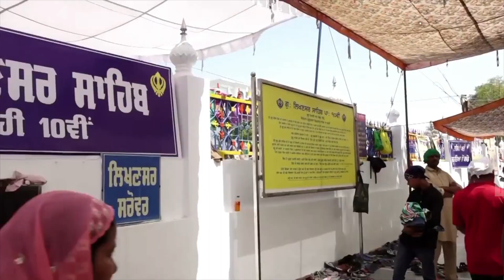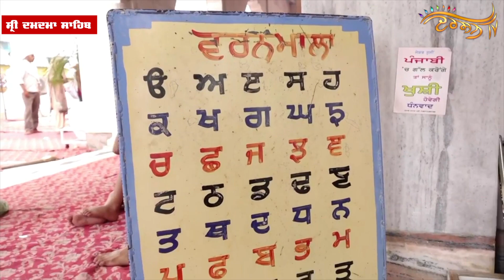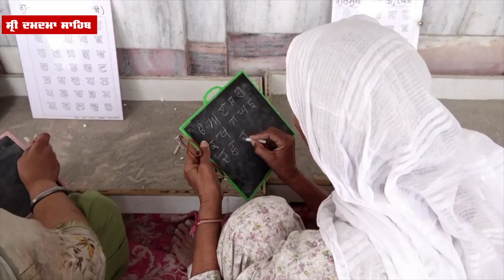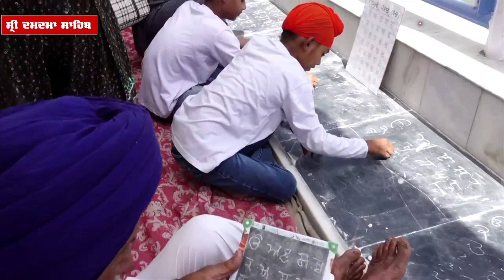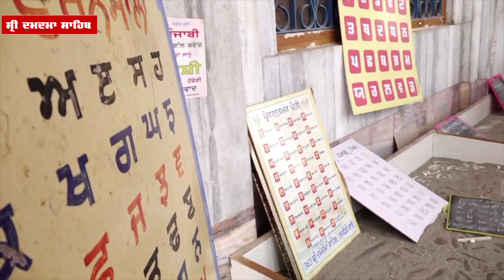Gurdwara Likhansar Sahib ਦੇ ਕਰੋ ਦਰਸ਼ਨ,ਦਸਮ ਪਾਤਸ਼ਾਹ ਦੇ ਬਚਨਾਂ ਸਦਕਾ 35 ਲਿਖਣ ’ਤੇ ਮਿਲਦਾ ਉੱਚ ਬੁੱਧੀ ਦਾ ਵਰ